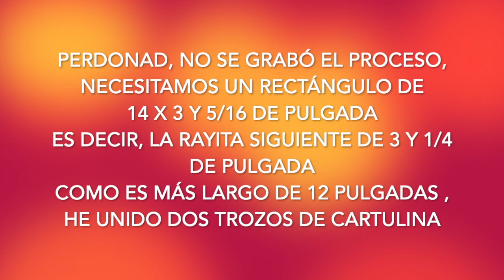Cajita para guardar ATCs o Tarjetas de Project Life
Pegamento Nuvo
Tijeras Tim Holtz
Pegamento Tacky Glue
Cizalla we R memory keepers
Troqueladora círculo
Cizalla Fiskars
Crop a Dile rosa